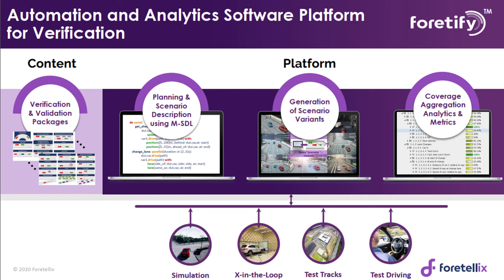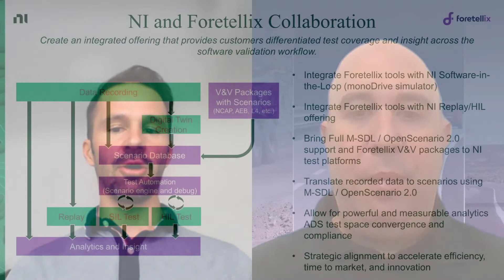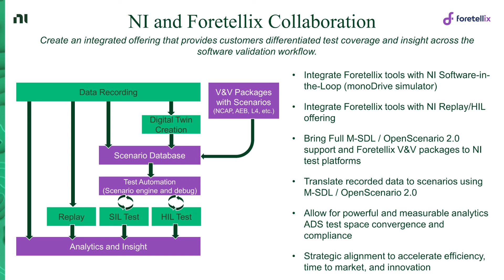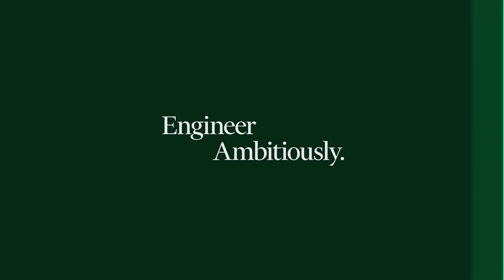Foretellix and NI - Partnering to accelerate Scenario-based Testing together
Video interview with Roy Fridman, VP of Business Development at Foretellix on why NI and Foretellix have come together and how they will be accelerating scenario-based testing together by combining their toolchains for a more holistic ADAS and Autonomous Driving V&V workflow.